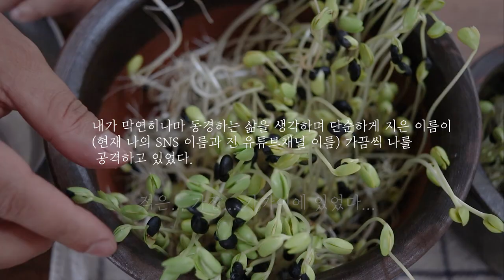sub) 삶의 최소화 연습, 비움이 필요한 시기/ 비우고 시작하는 정리정돈, 현직 미니멀리스트 남편에게 바치는 영상. practice for minimalism.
안녕하세요.슬로우데이입니다:)

오늘은
저의 미니멀 라이프에 관한 작은 에피소드를 영상에 담아 보았어요.😊

끝부분에
우리 부부의 대화하는 목소리도 살짝 나오는데요... 절대... 싸우는거 아닙니다요~😆
20년 된 부부는  다정한~ 목소리가 더 부자연스러운거 맞죠?😊

아무튼 너그러운 마음으로 예쁘게 봐주시면
좋겠습니다.💛

즐겁게 시청해 주시고
건강 잘 챙기시고,

슬로우데이 드림.

영상 썸네일의 제목은
제가 좋아하는  고명한 작가님의
'어느날 중년이라는 청구서가 날라왔다' 라는 책에서 영감 받은것임을 알려드립니다.